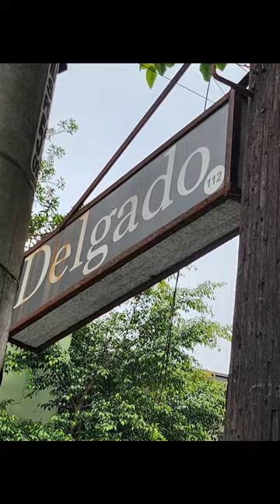DELGADO.112 | Tomas Morato, QC | PH 2023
It is a dining restaurant located in Quezon City's peaceful Scout Delgado neighborhood.

With its sophisticated fusion of vintage and modern furnishings,
this modest restaurant is ideal for a casual and contemporary dining experience. Modern Filipino and international cuisine are available here in a range of dishes that are ideal for sharing.

We post shorts/videos daily at 5PM Philippine Standard Time.

Manhattanite - Frook